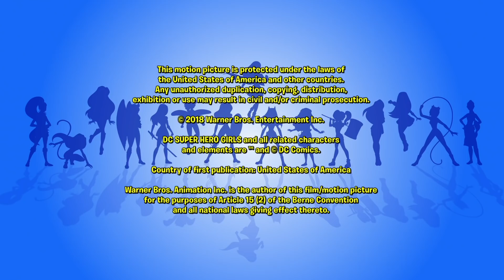Un enredo en patines | 515 | DC Super Hero Girls Latino America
¡Los últimos videos de DC Super Hero Girls ya están en DC Kids

Cuando Big Barda se une a regañadientes al equipo de roller derby, el combate entre las Erinias amenaza con destruir Metrópolis.

¡Bienvenidos al Canal Oficial de YouTube de las Superchicas de DC!

La vida del adolescente puede ser rara, en especial si tienes superpoderes. En la preparatoria Superhéroes, podrán seguir a las superhéroes Mujer Maravilla, Superchica, Batichica, Harley Queen, Bumblebee, Hiedra Venenosa y Katana en todas las idas y vueltas de la vida escolar. Unidas por la amistad, las Superchicas de DC ayudan a los niños a brillar con seguridad y coraje, sobre todo al combatir esos sobrecogedores, excitantes y maravillosamente extraños momentos de la vida cuando estamos creciendo. ¡Entren todas las semanas para ver nuevos webisodios y contenido exclusivo!